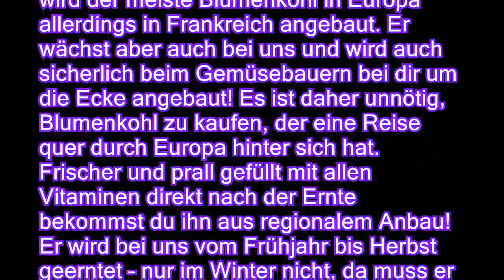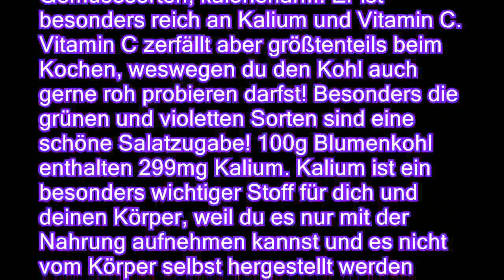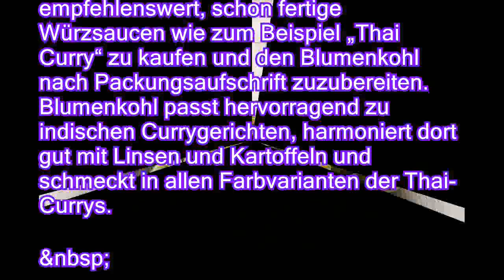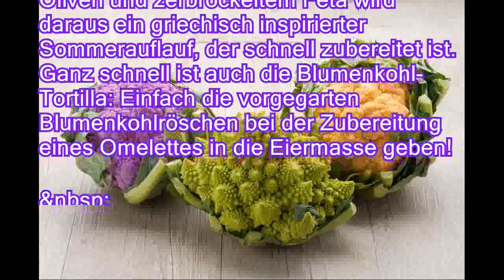Blumenkohl – überraschend vielseitig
Der Blumenkohl fristet ein etwas altmodisches Dasein im Gemüseregal. Auch, wenn es mittlerweile neue Züchtungen in violett oder beispielsweise „Romanesco“ in kleinen grünen Pyramiden gibt, so richtig „modern“ ist der Blumenkohl nicht. Nur, weil Oma ihn immer gekocht hat, bedeutet das ja nicht, dass er in der heutigen „jungen Küche“ fehlen muss Lies hier, was Blumenkohl alles kann und was du damit Leckeres zaubern kannst Der Blumenkohl stammt ursprünglich aus dem asiatischen Raum und kam mit den Seefahrern nach Europa. Dort begann man in Italien, ihn zu kultivieren. Heute wird der meiste Blumenkohl in Europa allerdings in Frankreich angebaut. Er wächst aber auch bei uns und wird auch sicherlich beim Gemüsebauern bei dir um die Ecke angebaut Es ist daher unnötig, Blumenkohl zu kaufen, der eine Reise quer durch Europa hinter sich hat. Frischer